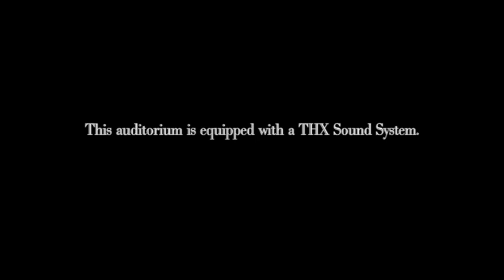THX Cimarron Fictional Alternate Version (600 Subscriber Special)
Hi everyone! I'm back! I really appreciate you all watching my videos and helping me create some new ones along the way with your requests. This is such a great community to be in. Supposedly according to YT Studio, 97% of my viewers are not subbed. If I reach 1000 I can directly communicate with you guys and let you know when i'm working on new stuff using the community feature. This video was given to me by Zac Vega not too long ago and I wanted to make my own version. Oh wow, it’s been MONTHS since I’ve uploaded anything, this is the first new vid of the year!